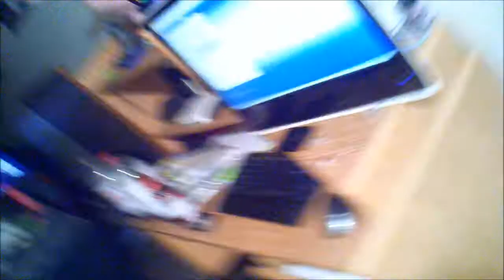great guitar hero lapdance